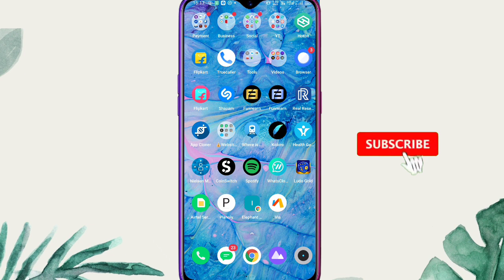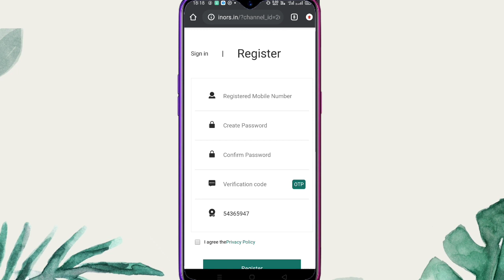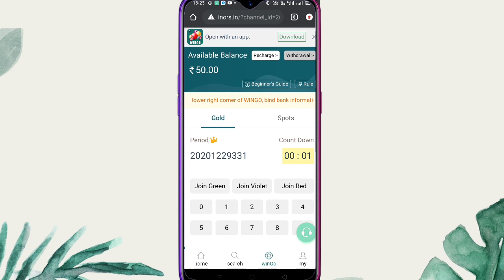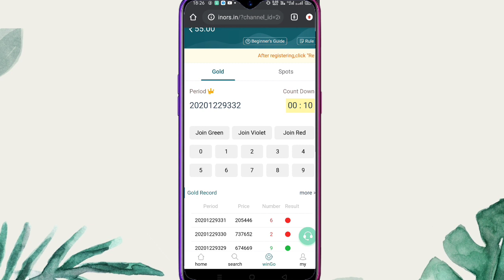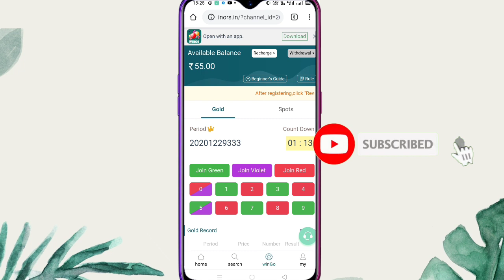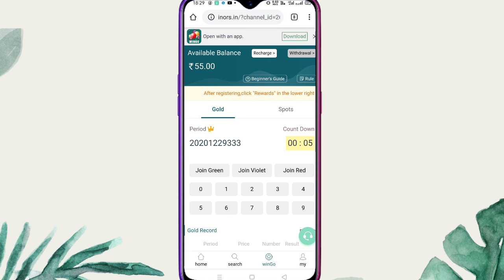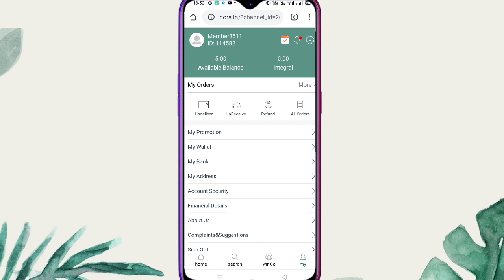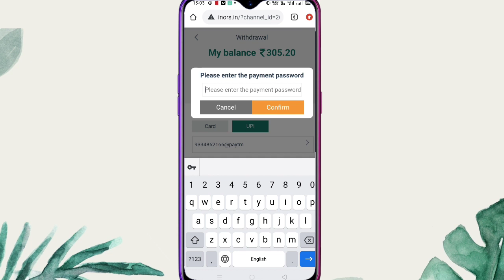Free ₹300+300 For All Users|Elephant Club Free Paytm Cash| Earn Money Online in 2021